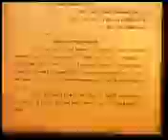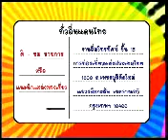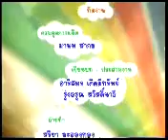อบต.บ้านสหกรณ์ จ.เชียงใหม่ 4-4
ทั่วถิ่นแดนไทย ตอน อาบน้ำแร่แบบไทยๆ ที่สันกำแพง อบต.บ้านสหกรณ์ จ.เชียงใหม่